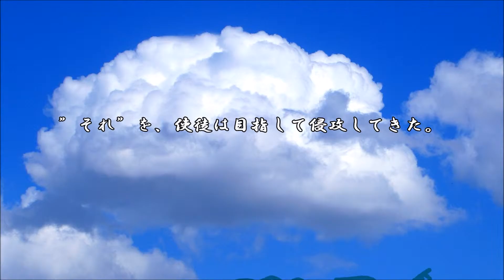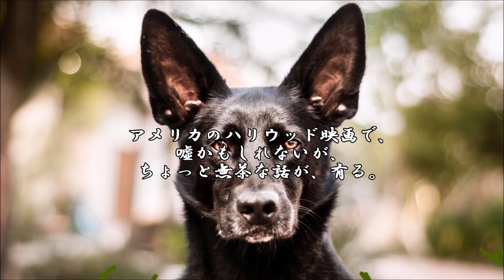ショートサーキット出張版読み上げ動画573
300円のビールが5分後に消える現実も、5円の紙切れが300円の、
値段で売れる場合もある。ただ民主主義的に後者は何故か無い。

素材著作
風景